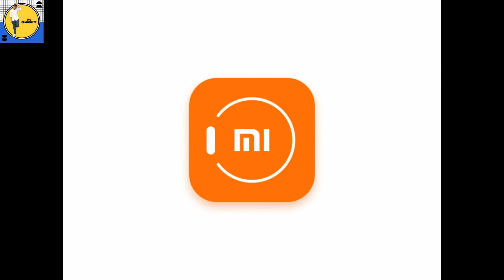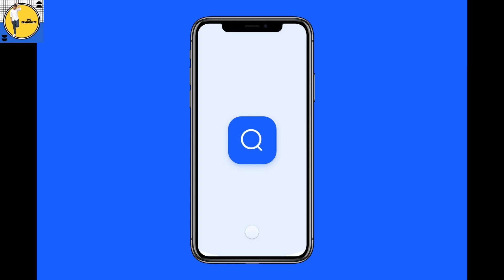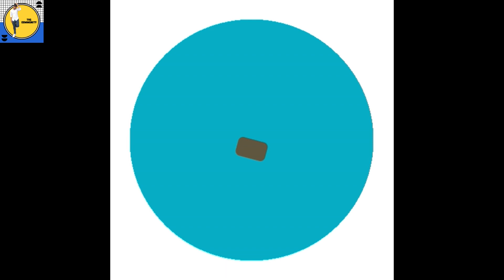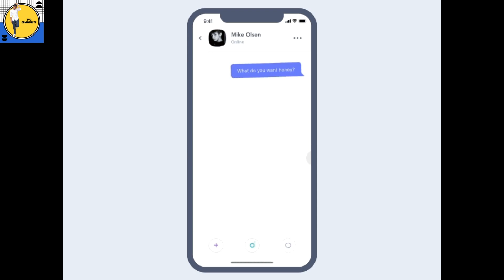ये बड़ी बड़ी MOBILE की COMPANY कर रहे है आपके साथ धोखा और आपको पता भी नहीं। Technical vishwakarmaji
दोस्तों आज के इस वीडियो में मैंने इन बड़ी मोबाइल कंपनी के करतूत बताये है की किस तरह ये आपके साथ खेलवाड़
कर रहे है। ये बड़ी मोबाइल कंपनी बहुत गलत इस्तेमाल कर रहे है हमारे डाटा का।  गलत तरीके से इस्तेमाल किया जा रहा है अपना फ़ोन की।

करतूत क्या क्या है इस बड़ी कंपनी के ये मैंने इस वीडियो में बताया हैं।  तो इस वीडियो को लास्ट तक देखो।